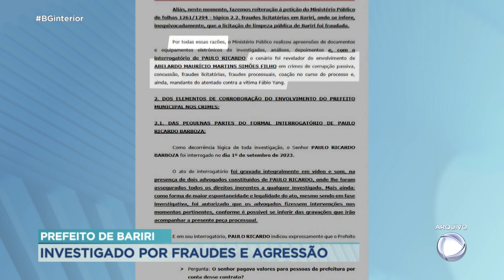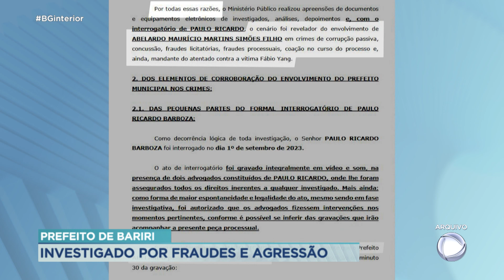Prefeito de Bariri investigado por fraudes e agressão